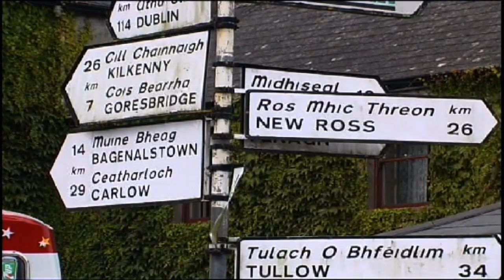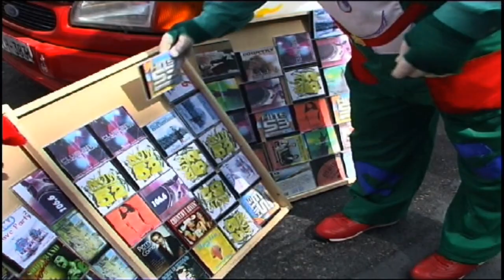''The Borris Fair'' By Richie Kavanagh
The fair has taken place in this scenic village of Borris Co Carlow.
At the foot of Mount Leinster, for over 400 years on the 15th August. ''Its well wort a visite bargains galore''